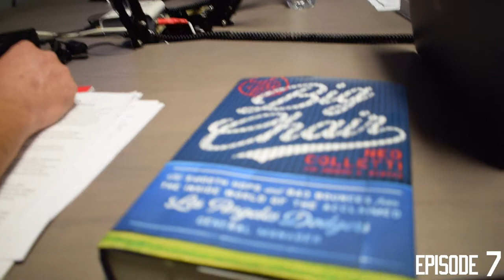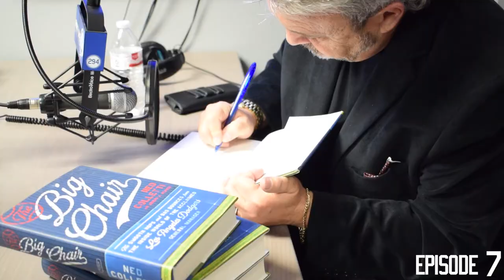Pantone 294 Podcast Ep. 7 w/ Special Guest Ned Colletti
4/5/18: (Episode 7) The gang welcomes former Dodgers GM, Ned Colletti, as he sits down to discuss his new book, "The Big Chair: The Smooth Hops and Bad Bounces from the Inside World of the Acclaimed Los Angeles Dodgers General Manager." In addition, Ned gives a back story of his life growing up in Chicago, how he brought Manny Ramirez to the Dodgers and the biggest question of all; does pineapple belong on pizza? All that and much more in our VERY FIRST visual podcast episode!

Follow the Pantone Podcast with Des, Alex, Gabe and Friends! Find us in the App Store for Apple and Android users!

Follow us @pantone294